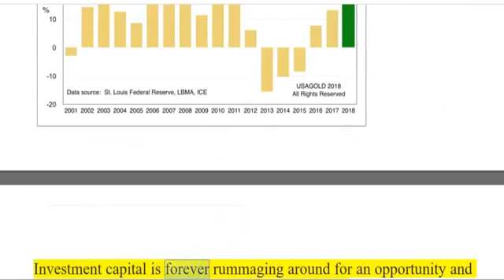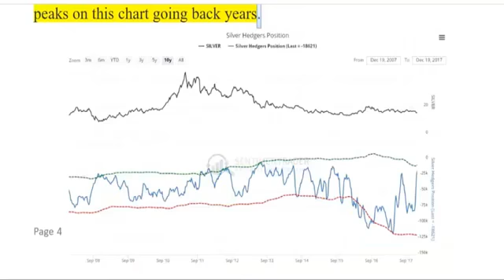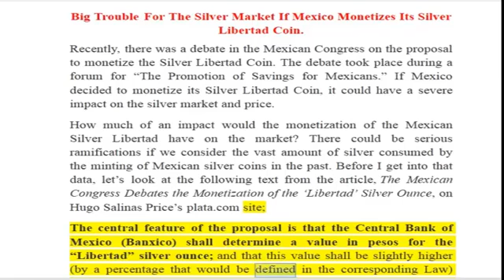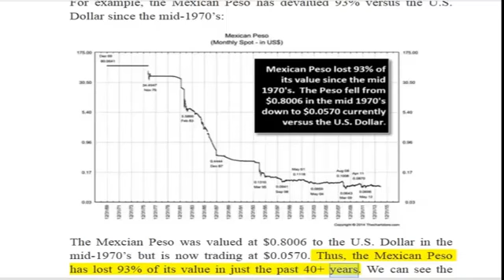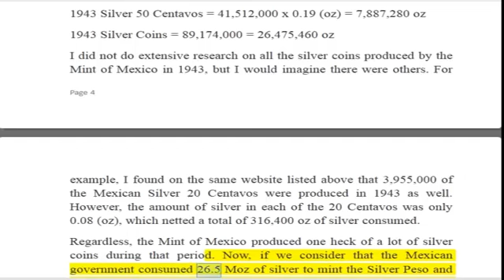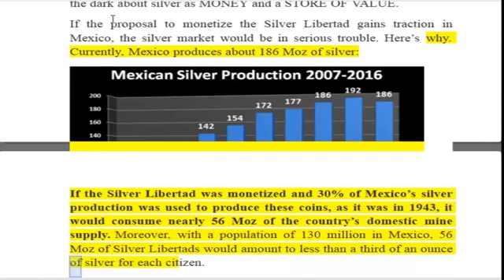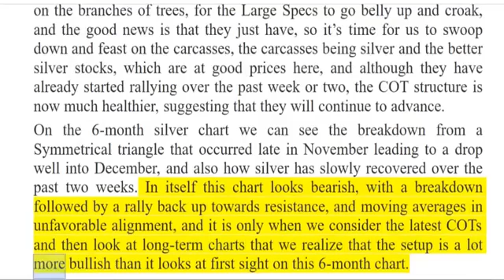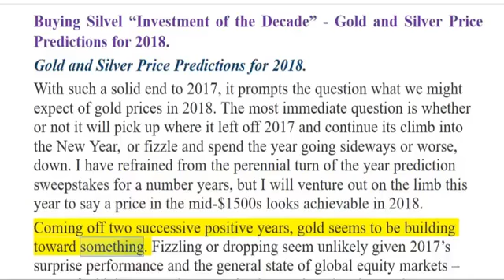DAVID MORGAN: Buying Silver “Investment of the Decade” Gold & Silver Price Predictions for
Find out why I believe the boom in cryptocurrencies like Bitcoin 2017 is going to cause an influx of people into precious metals in 2018. Today, I'll discuss the strategy I will use for 2018.

This video is a summary of Tom Cloud's 2018 gold and silver price predictions. Tom Cloud is the Chairman of the Board of Cloud Resources Group, Inc. and has a long and successful advisory.